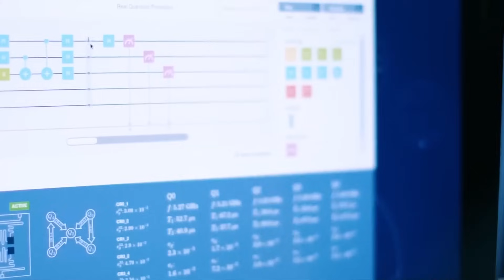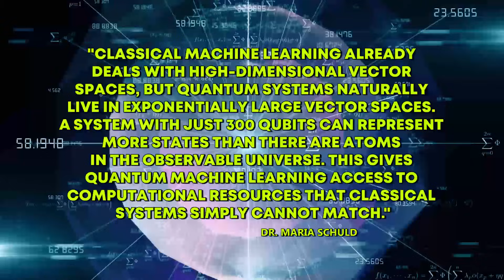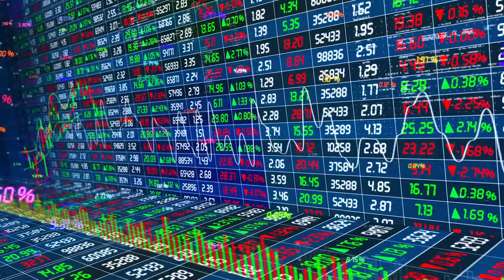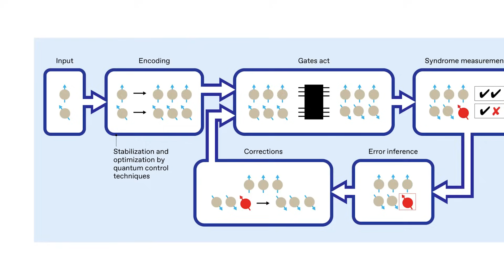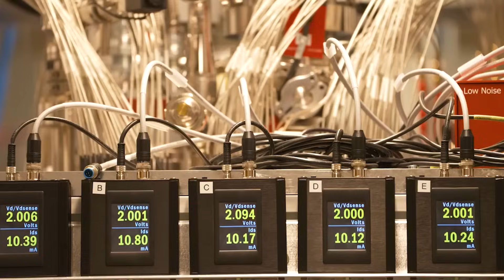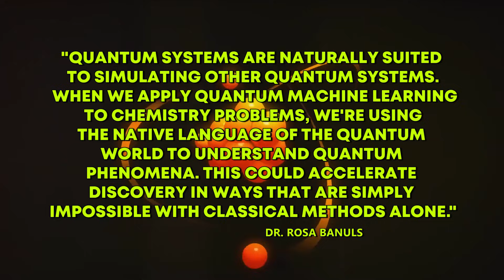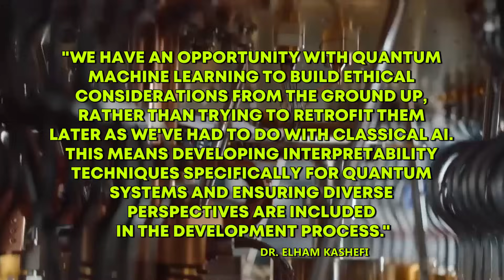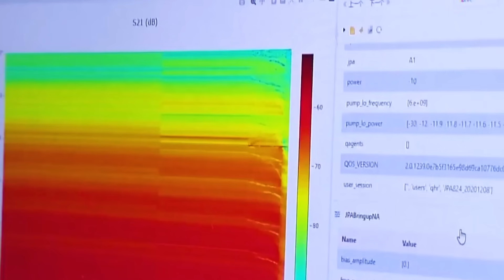What Happens When AI Meets Quantum Computers?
QUANTUM MACHINE LEARNING | When Two Revolutions Collide

In this cutting-edge episode of Tech Convergence, we explore quantum machine learning—the powerful convergence of quantum computing and artificial intelligence that could solve problems forever beyond the reach of classical systems.

Join us as we dive into:
• How quantum computing enhances machine learning through superposition, entanglement, and quantum parallelism
• The current state of quantum machine learning algorithms and applications
• Real-world use cases in drug discovery, materials science, and financial modeling
• The challenges and limitations facing this nascent field
• The long-term implications for science, industry, and artificial intelligence

Whether you're an AI professional, quantum computing enthusiast, or technology strategist, this episode offers clear explanations of how quantum approaches can potentially transform machine learning capabilities. Discover how the convergence of these two revolutionary technologies is creating unprecedented computational approaches to our most complex problems.

This video explores the exciting convergence of artificial intelligence and quantum computing, two fields that are rapidly advancing. It highlights the benefits of quantum machine learning and how it could advance ai systems. The intersection of AI and quantum computer promises to be a key trend in future tech.